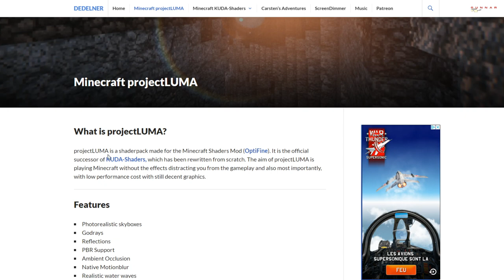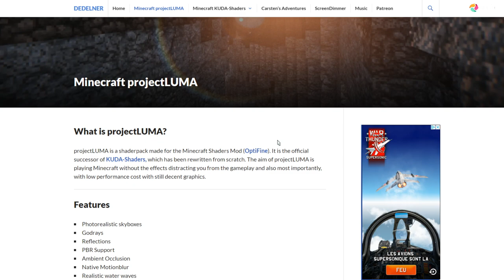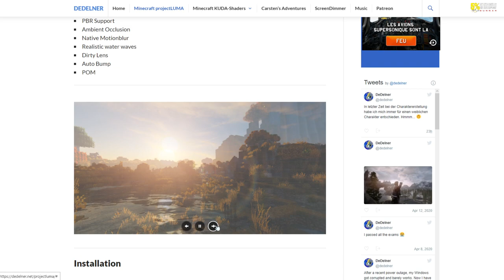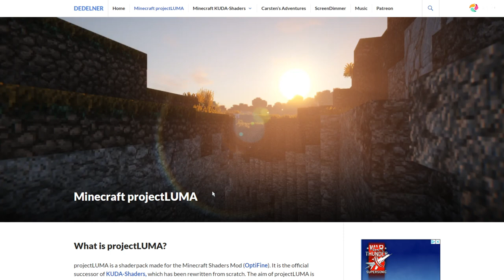C'était un bon Shader Minecraft !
Attention ! Erreur de ma part, le développeur est reparti de zéro pour réaliser ce Shader ! Il n'a donc pas utilisé son prédécesseur (le Kuda Shaders)

→ Mes lunettes pour réduire la fatigue et protéger mes yeux des écrans :
-5% en suivant ce lien :